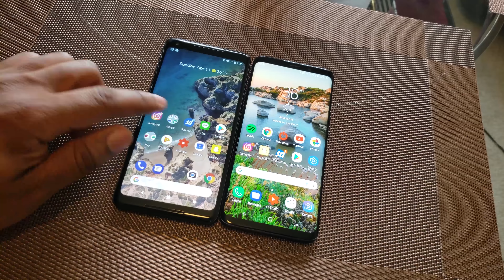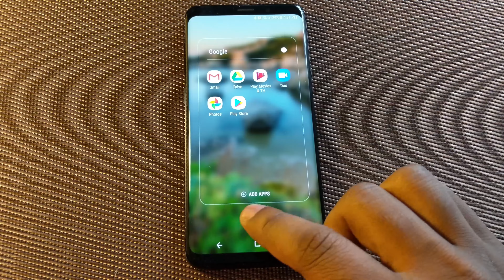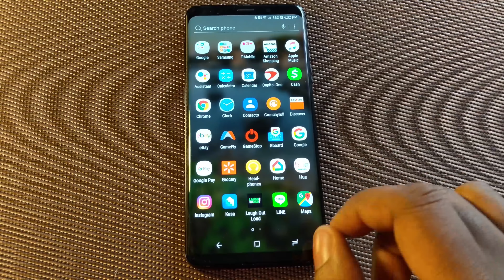Samsung Galaxy S9 Plus vs Google Pixel 2 XL - My Thoughts On Differences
Review on differences between the Samsung Galaxy S9 Plus and Google Pixel 2 XL. Should you switch?